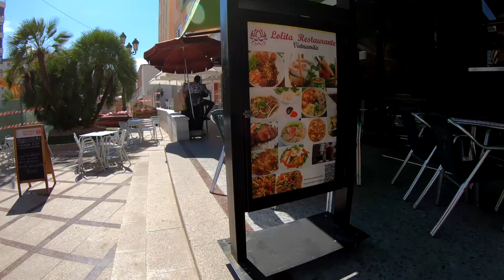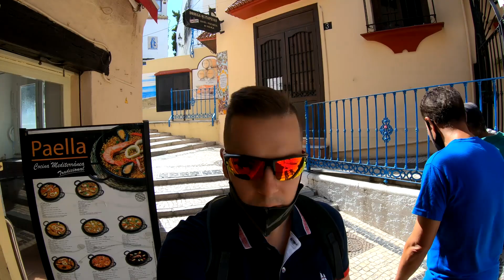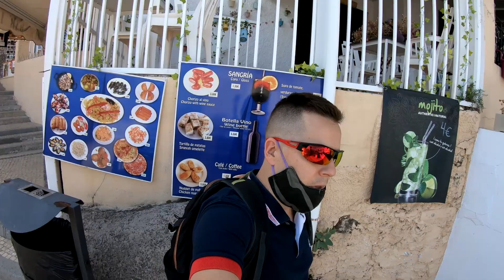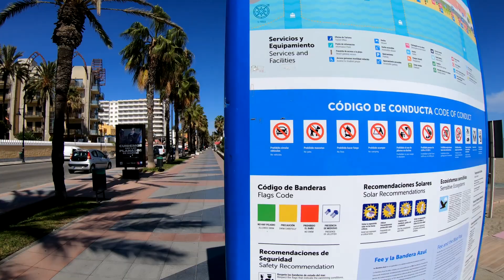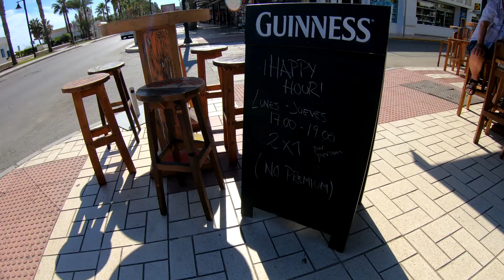Torremolinos looks so empty right now without tourists! October 2020 Tour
The plaza near the train station is undergoing a huge renovation right now. As I ventured through town, I could see that many of the shops are shuttered and the streets look empty. Without tourists this part of Spain looks to be suffering greatly. Making my way to the beach on a warm fall's day, I could only find a handful of beach goers about. Looks like Torremolinos is in real trouble from what I saw.